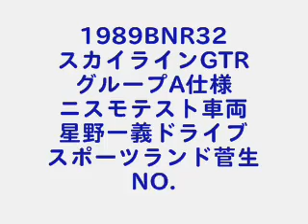1989 BNR３２GT-R Gr:A nismotest car No2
1989年8月にデビューした16年ぶりのGT-R。
衝撃的でした。
1990年のGr-Aにデビューすべく日産・ニスモの
開発が進行していた頃です。